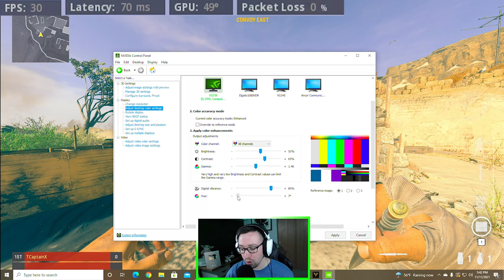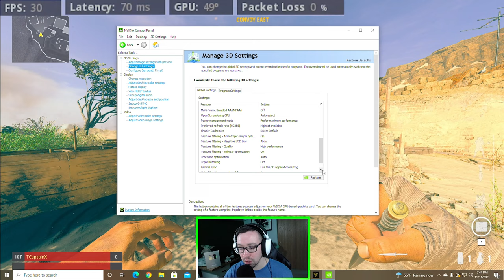Call of Duty Vanguard Graphics Settings - No NVIDIA Filters Needed!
The Best Call of Duty Vanguard Graphics Settings that do not require NVIDIA Filters! This will work for both NVIDIA or AMD graphics cards to significantly boost FPS and improve visibility in Call of Duty Vanguard.

This is an in-depth guide explaining all graphics settings depending if you're on a low end PC or a high end PC.

Timestamps:
Intro: (00:00)
Display Settings: (2:15)
Quality / FPS: (5:16)
FidelityFX Super Resolution vs. CAS: (13:00)
Gameplay Settings: (16:54)
Color Settings: (18:45)
NVIDIA Control Panel: (21:18)